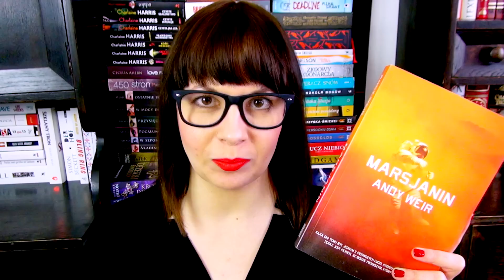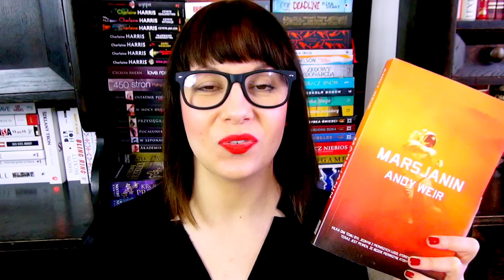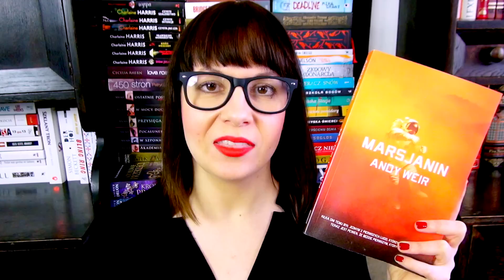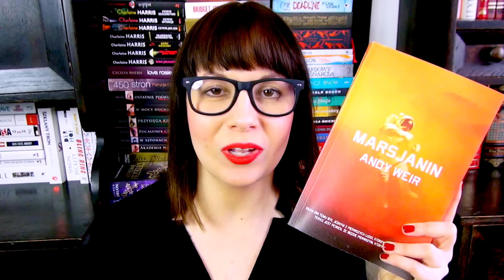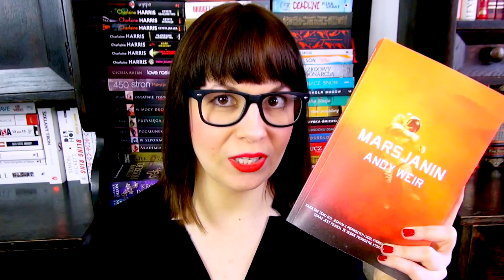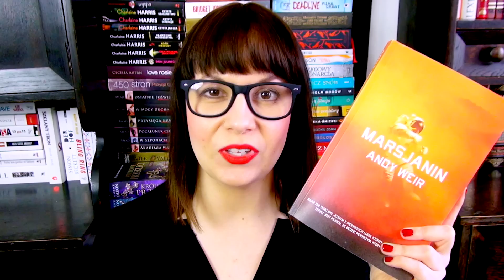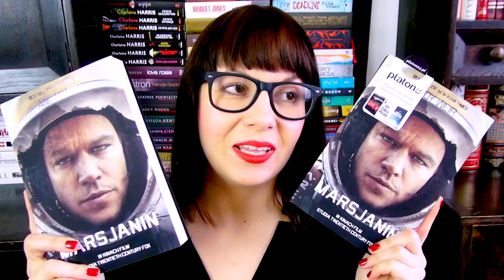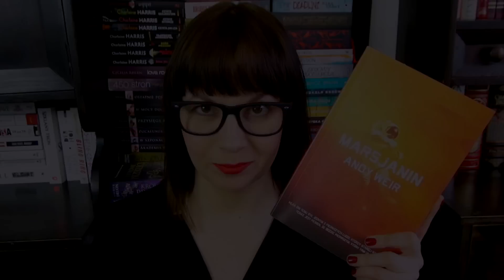♥ MARSJANIN (ANDY WEIR) ♥ KONKURS ZAKOŃCZONY!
Koniecznie sprawdźcie, no i udanych książkowych łowów :D

Ach, jestem beznadziejna, tak beznadziejna, że już bardziej beznadziejną być nie można. Znowu się zakochałam :D Tym razem w Marsjaninie ♥ Mark Watney ♥ Zapraszam na filmik :)